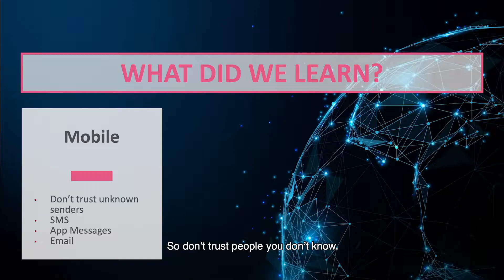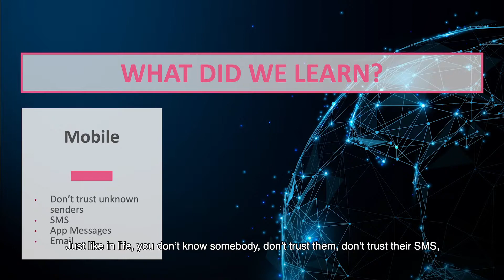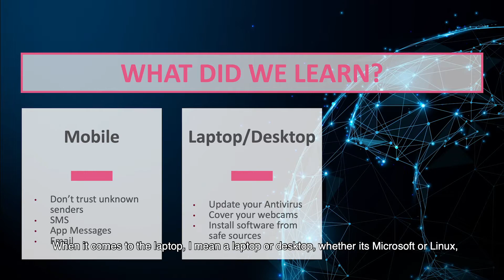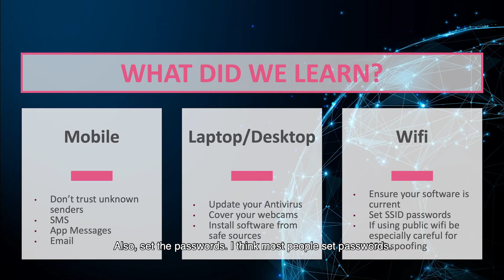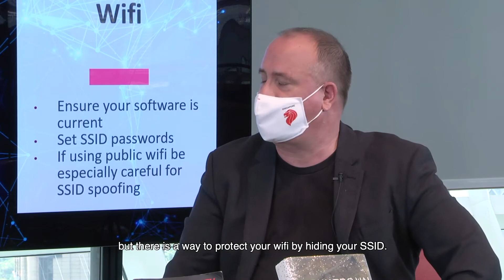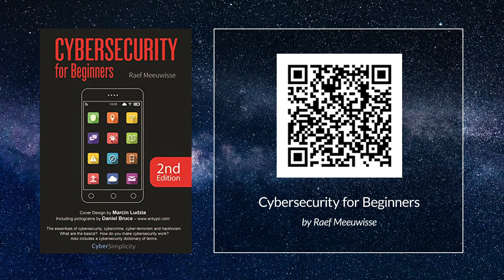What are the trends in cybersecurity? (Ep 3) | Geek Out Season II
Cyber threats are growing in increasing number at a rapid rate especially with many remote working and learning now. How can we put up a better defence to these cyber threats?

Speaker:
Mr James Croyle has been working in the enterprise IT space spanning 20+ years with deep and wide experience in networking, data storage, cloud, and cybersecurity. He migrated to Asia in 2009 from Virginia, located in the east coast USA and has been enjoying living abroad ever since. James’s career in multinational companies over the past two decades include leadership roles in startups, consulting firms, NetApp, IBM, and currently Check Point Software Technologies where he is responsible for the AWS, Microsoft, VMware and other cloud vendor relationships. When he is not on Zoom or Teams, you will find him cycling along East Coast Park while envisioning how to create a better future for all of us.

Moderator:
Ms Faye Qiao is an educator, speaker and influencer, who has over 10 years of broad experiences in higher education industry. As an educator, she works in and with world renowned universities, specialized in tertiary education business development, marketing, student coaching and recruitment. She is currently the Marketing Lead of School of Accountancy in Singapore Management University.

2) The Art of Intrusion: The Real Stories Behind the Exploits of Hackers, Intruders and Deceivers by Kevin Mitnick

4) Countdown to Zero Day: Stuxnet and the Launch of the World's First Digital Weapon by Kim Zetter